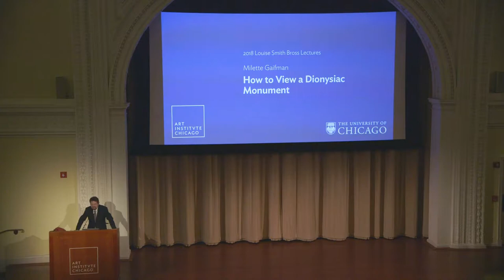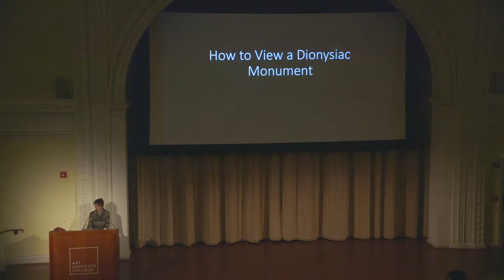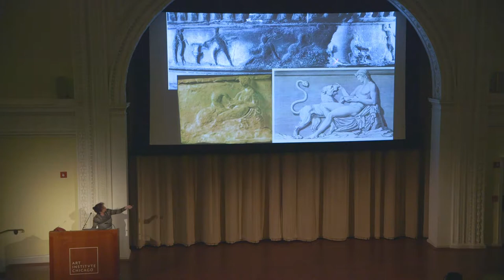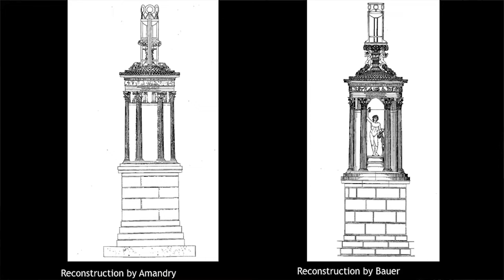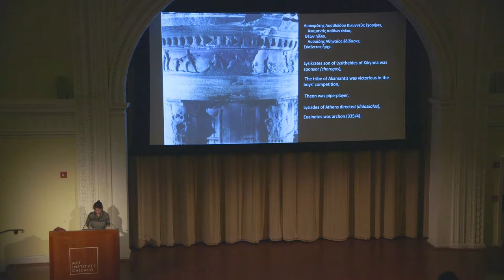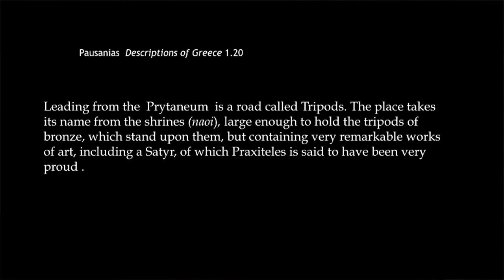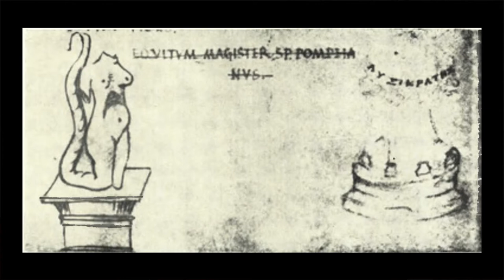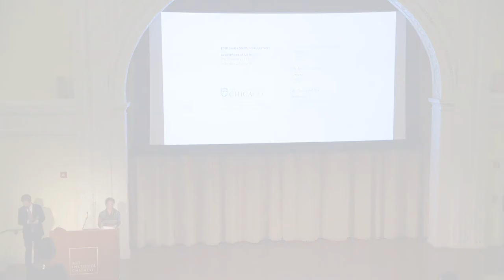Milette Gaifman, “Classification and the History of Greek Art,” Lecture 1 of 3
2018 Louise Smith Bross Lectures with Milette Gaifman
“Classification and the History of Greek Art”
Lecture 1: “How to View a Dionysiac Monument”

How do classifications inform our understanding of artworks from Classical antiquity? How did labels shape the formation of the history of Greek art? In these lectures Milette Gaifman (Associate Professor of Classics and History of Art, Yale University) explores the fundamental role of the classificatory act in our viewing of Greek art and architecture in the modern era. Taking a Classical Athenian monument as its point of departure, the series examines how ancient finds, such as bronze figurines, marble temples or painted vases relate to art historical categories such as sculpture, painting, or decorative arts. It considers the consequences of the gaps between historical artifacts and existing taxonomies, as well as the ways of expanding our conceptual frameworks when looking at the visual arts of the past.